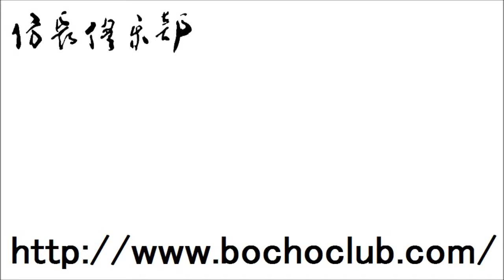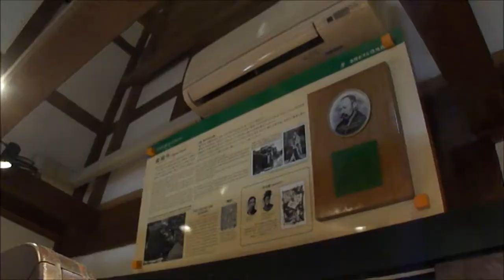【防長倶楽部(山口県人会)】 「江戸の面影と、明治の文豪・森鴎外を偲ぶ旅」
防長倶楽部(山口県人会)
第３回大人の社会見学
「江戸の面影と、明治の文豪・森鴎外を偲ぶ旅」
東京駅から→隅田川クルージングを経て→森鴎外ゆかりの地へ
2013.4.6